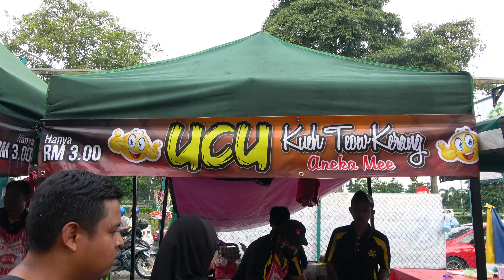Malaysia Street Food JB Ramadan Bazaar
Checking out one of the best Malaysia Ramadan Bazaar with lots of tasty affordable street food

S'MART Pandan Ramadan Bazaar

Address: S’Mart, Jalan Kota Tinggi, 81100 Johor Bahru, Johor, Malaysia

4pm-7:30pm til the 4th of June 19